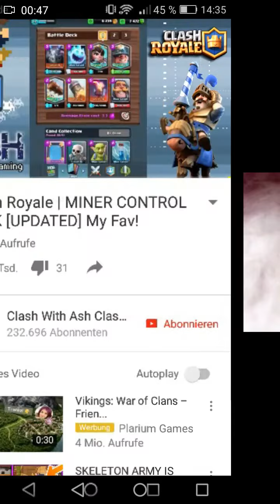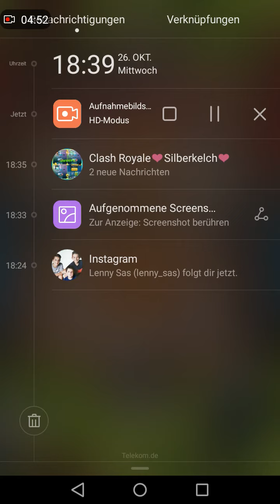Clash Royale~~HALLOWEEN UPDATE!!!!Update.Leak!!!